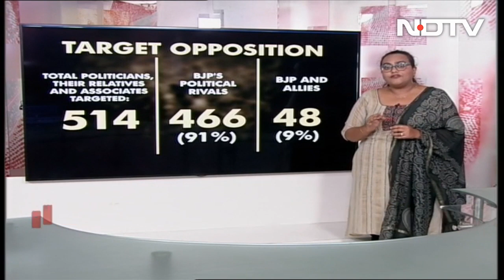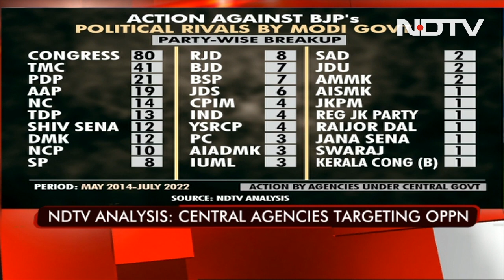NDTV Analysis: Since 2014, 365% Jump In Action Targeting Rivals, Critics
There has been a 365 per cent jump in action by Central investigative agencies against political and ideological rivals of the BJP under the NDA government at the centre since 2014, compared to UPA -II, an NDTV analysis has found. Action has been taken against 79 people every year on an average since the BJP came to power. In comparison, under the UPA-II, such action was taken against an average of 17 people a year. Last year, NDTV had compiled a first-of-its-kind catalogue of all action against political rivals and government critics, which was then regularly updated.